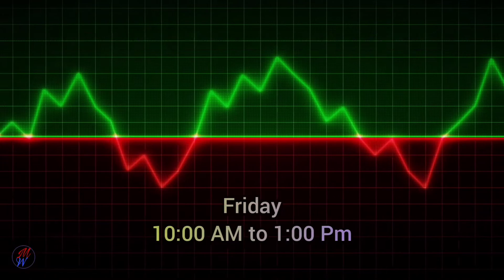Pakistan Stock Exchange Ramadan Timings 2021 | KSE 100 Index | Market Open and Close Hours